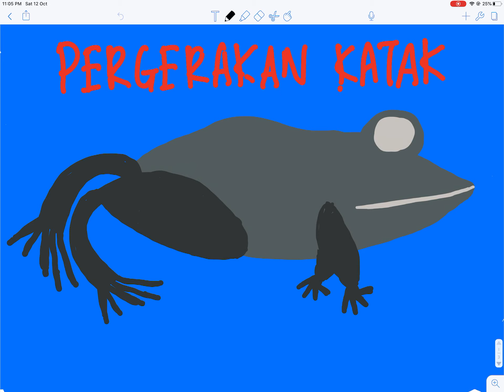BIOLOGI BAB 2(BAHAGIAN 5) -PERGERAKAN KATAK(SPM TINGKATAN 5)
BIOLOGI SPM TINGKATAN 5 BAB 2